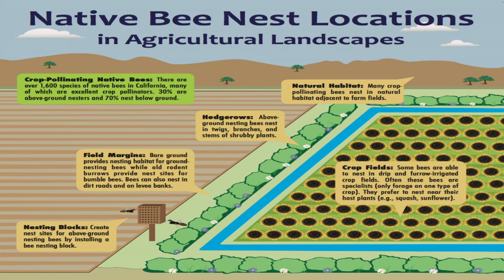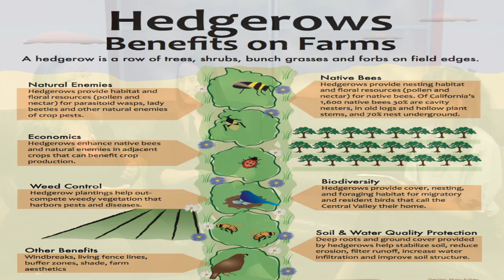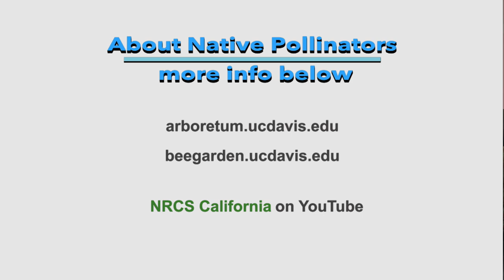In The Studio - Davis As A Pollinator Oasis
Episode #824
Daisy Lee hosts Diane Crumley, Education & Outreach, North Davis Riparian Greenbelt, and Joanne Heraty, Hedgerow Expert, Yolo County Resource Conservation District.

arboretum.ucdavis.edu/pollinator-gardening

beegarden.ucdavis.edu

topics discussed include: eco-services of pollinators, native hedgerow planning, resources for native plant gardens

Recorded 09/20/18.